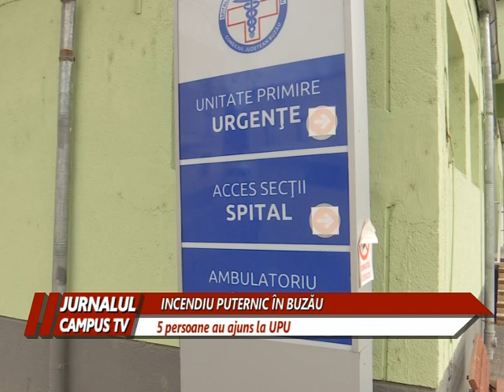5 PERSOANE AU AJUNS LA UPU IN URMA UNUI INCENDIU PUTERNIC IN BUZAU